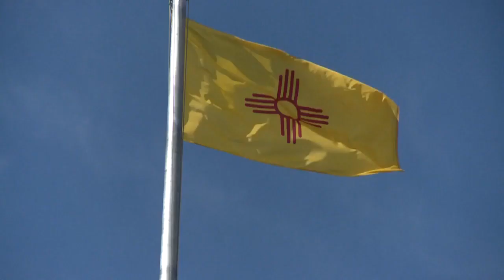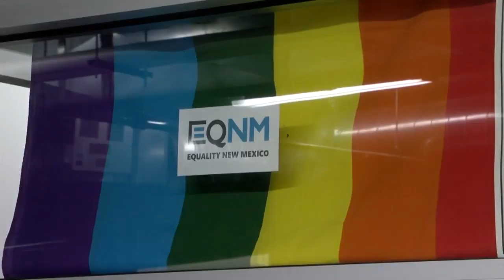Lawmakers propose bills banning gay-trans "panic defense" in New Mexico courts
Advocates say it's a courtroom defense rooted in homophobia, that’s used to justify crimes against the gay community. Story on KRQE.com